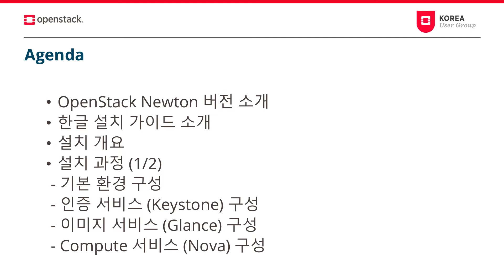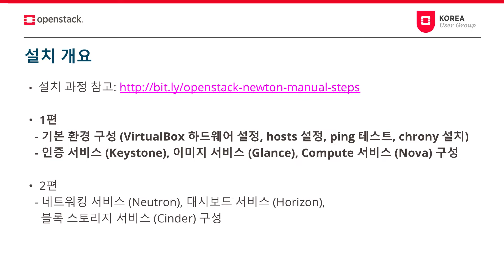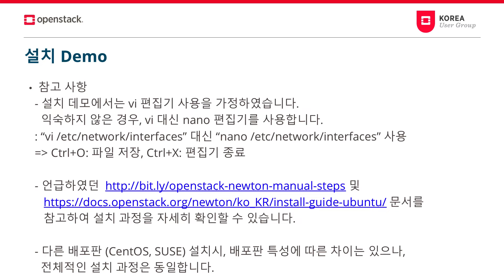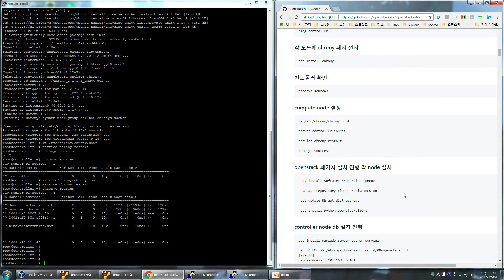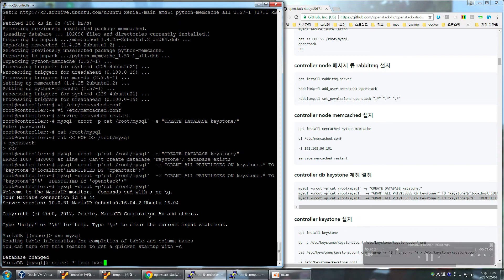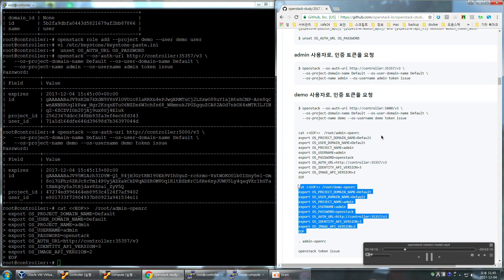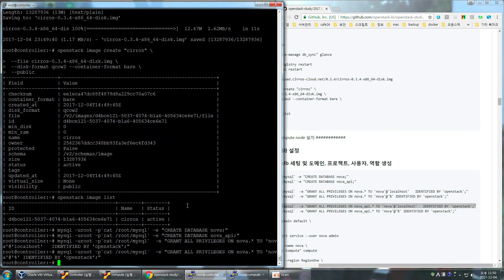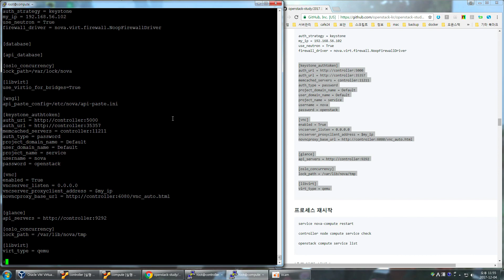05 오픈스택 매뉴얼 설치 1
발표자료는 공유한 링크를 확인해주세요~

🕞 Time Stamp
0:00 intro
0:42 Agenda
01:18 OpenStack Newton 버전
02:55 OpenStack 한글 설치 가이드 소개
04:08 OpenStack Newton 설치 가이드
04:43 설치 개요
05:44 기본 환경 구성 -VirtualBox  예시
08:15 설치 Demo